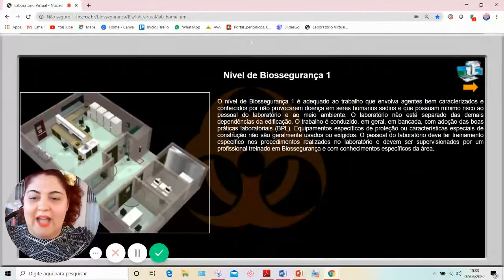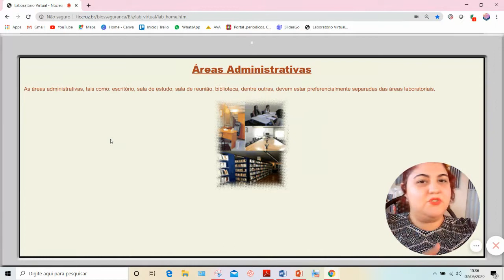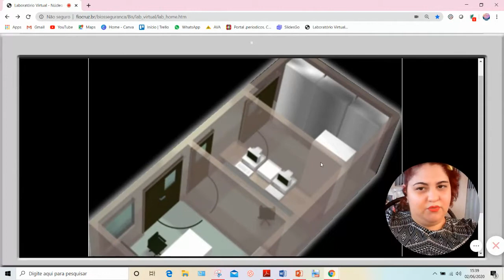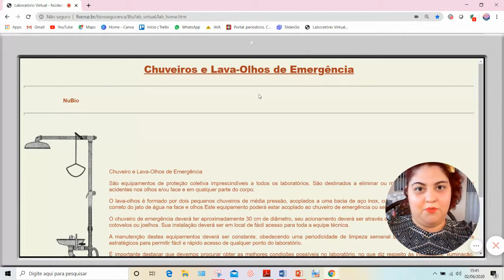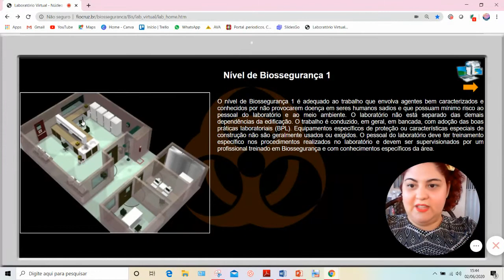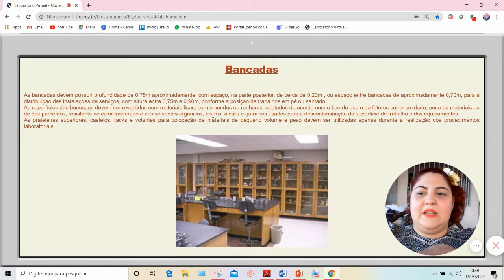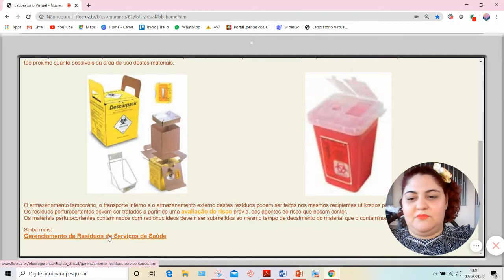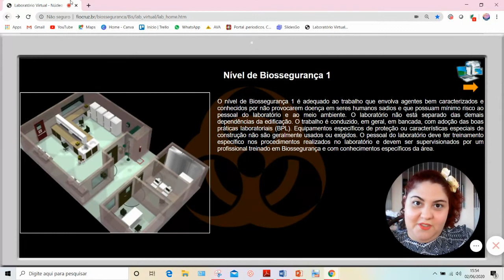Laboratório Virtual - NÍVEL 1 - Núcleo de Biossegurança - FIOCRUZ - Profa Louise Helena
Olá, alunos!

Este é o primeiro vídeo da série que fará um tour virtual pelo Laboratório Virtual da Fiocruz. Neste vídeo, vamos visitar o laboratório de biossegurança de nível 1.

Bons estudos!